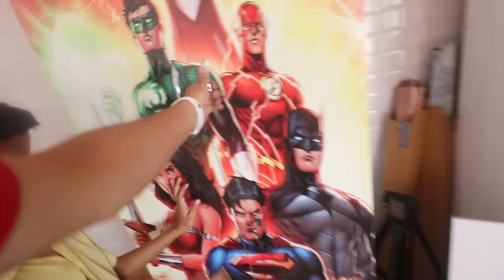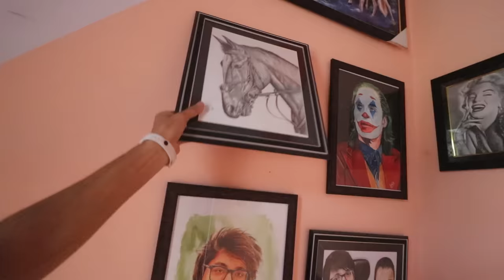Piyush ki Over Acting 🤣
hit likes.

lots of  ❤️

(Address-
Sourav Joshi
Delhi Photostate, near barsi gate
hansi - 125033
Haryana
India)